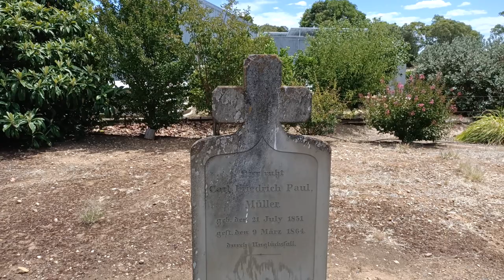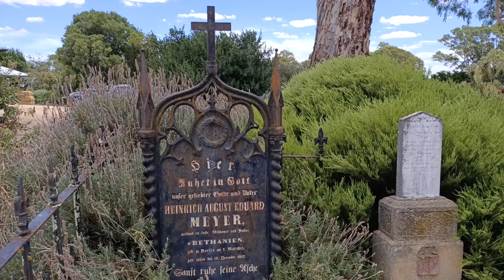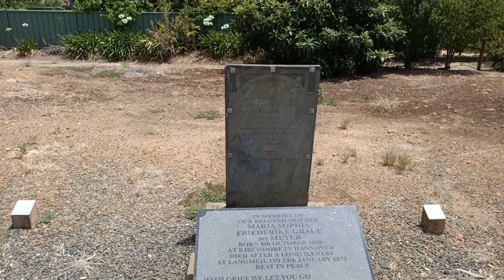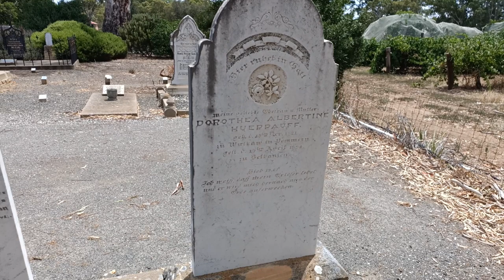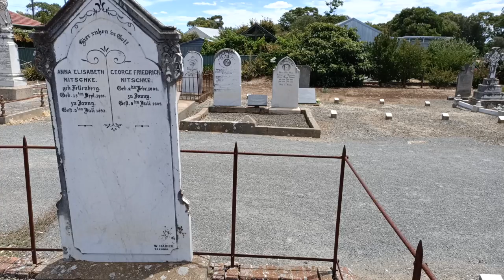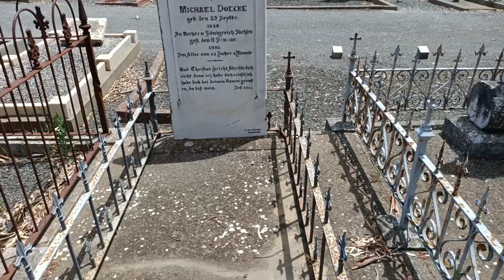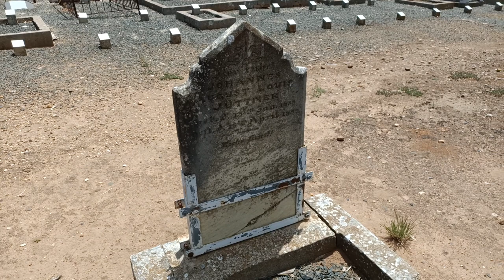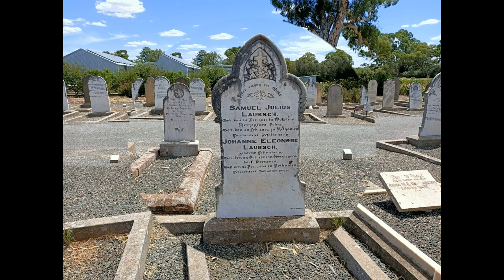Bethany Pioneer Cemetery SA @MAMysteryTours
The first church in Bethany was built in 1845 with mud walls and a thatched roof. Growth in the area saw the need to develop the current church which was constructed in 1883 and is still used today. The old Lutheran manse is across the road from the Church, while next door is the Pioneer Cemetery. One of the oldest cemeteries in the district, the cemetery reflects part of the sad heritage of pioneering with a section reserved for young children, whose mortality rate was exceptionally high in the early years of the village.

In 1842, Bethanien (Bethany) was the first village to be established in Neuschlesien (New Silesia - the Barossa Valley) by a group of German Lutheran migrants many of whom had arrived with Pastor Gotthard Daniel Fritzsche on the Skjold in 1841. First services were held in the open or under a tree, then in the School Room built ca 1843.
The pioneer cemetery is also linked with early mission work among Aboriginal settlements in South
Australia. Pastor H. A. E. Meyer became the incumbent at Bethany after being the missionary at Encounter Bay, where he documented the lives of the Indigenous people. His grave is in the historic Bethany cemetery.